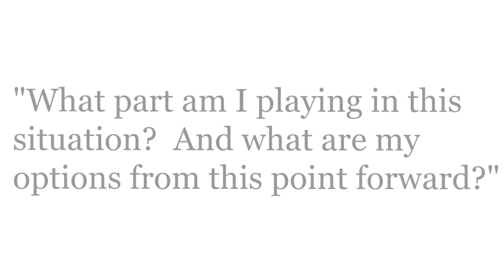10 Things Happy People Never Do Again (by Marc and Angel)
Today's video blog post is all about specific gateways of learning that the happiest people go through, never to return again. Over the past decade, Angel and I have helped thousands of coaching clients and blog subscribers get their lives back on track.  In the process of doing so, we have discovered that the people who have the greatest potential for renewed happiness seem to have specific "aha" moments that totally change the trajectory of their thoughts and behaviors.  Once this "aha" light bulb goes off in their minds, they awaken to a new reality that motivates them to never go back to their old way of doing things. - by: Marc and Angel ( Full video transcript can be found